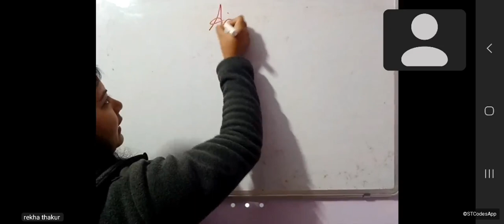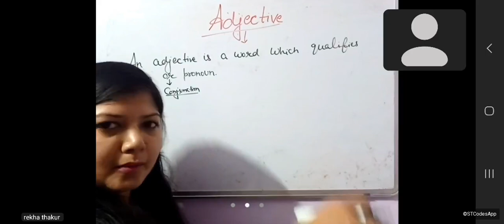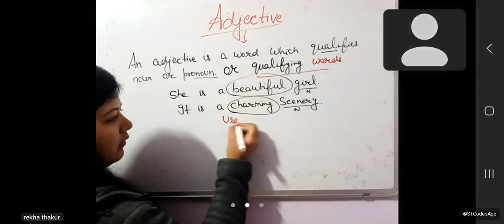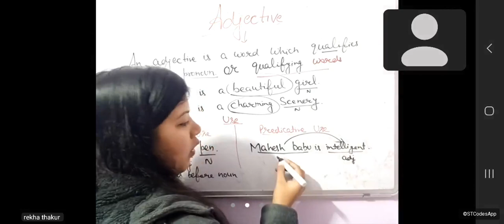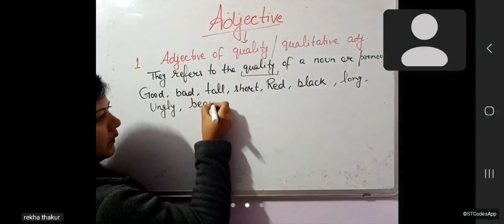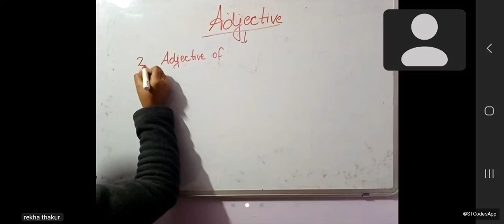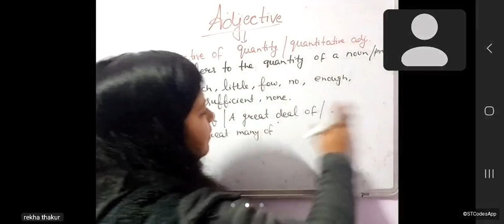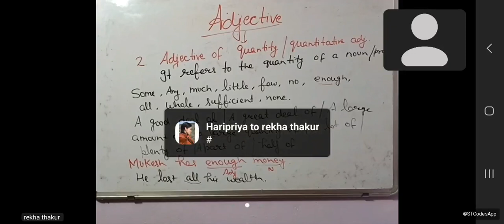Adjective-1(class-20) 2024 latest lecture||adjective in English||full explanation by Rekha mam#cbse💯